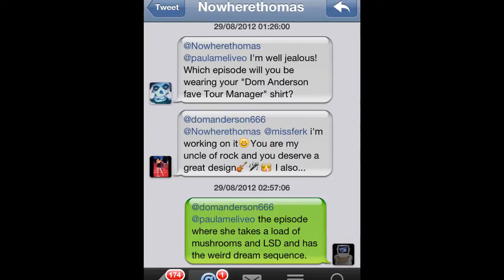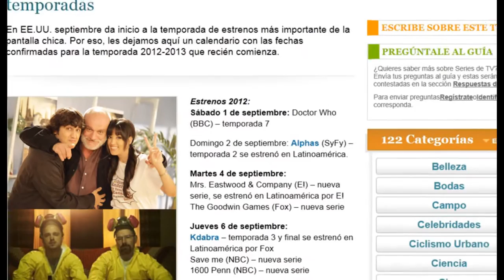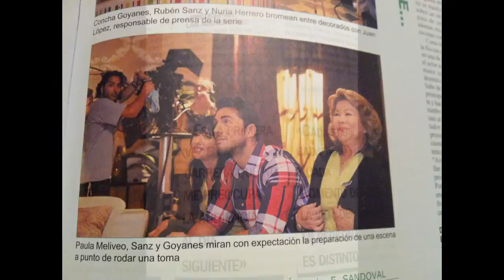Spanish television tributes MUSE TOUR MANAGER Dom! as this channel did to Tom Kirk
A very popular show in Spain pays tribute to DOM,MUSE TOUR MANAGER, as the channel did to Tom Kirk few months ago.

Actress Paula Meliveo, is wearing a t-shirt dedicated to him.
As Paula declared to a magazine, Dom is the best tour manager she has ever met, the hardest worker of rock, and one of most amazing persons she has ever met.

She said he´s the best professional !She said it is also dedicated to all band members, and family.

The tshirt with Tour manager printed was shown in promos because Paula was wearing it during a photo shoot for new season.

Paula Meliveo plays "Susana", she is actress and reporter, and she declared MUSE is best band ever, the greatest genius :)))